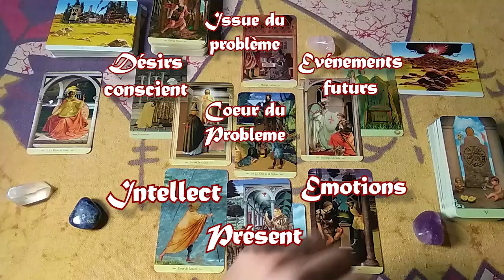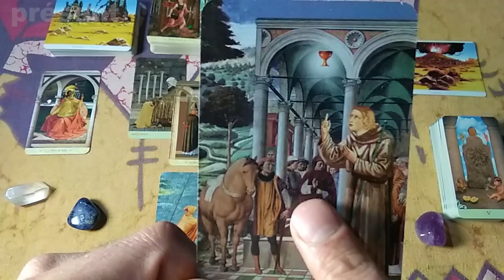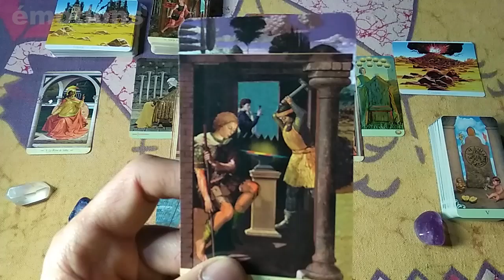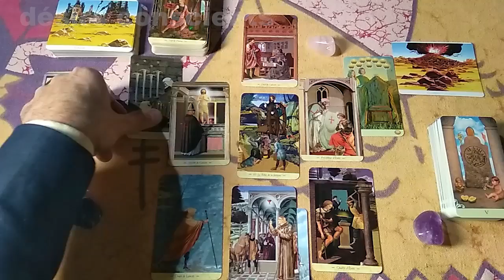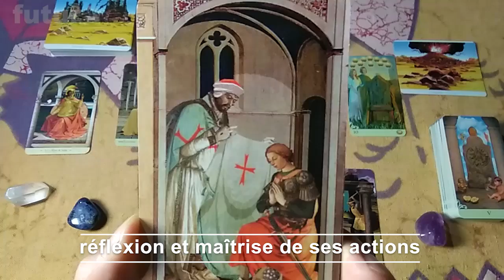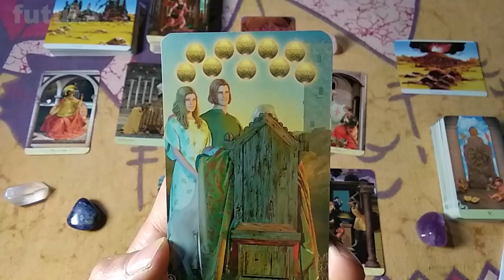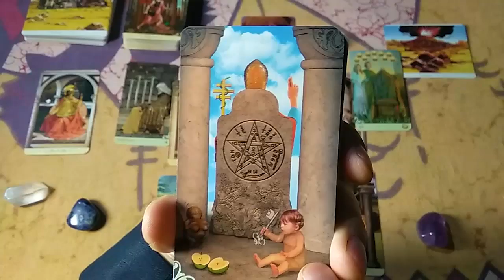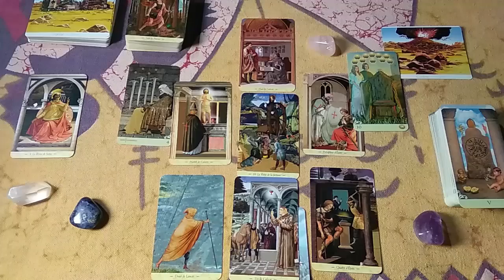VOYANCE : le mentaliste Fabien Olicard, personnalité et avenir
Tirage effectué le 16 mars 2019